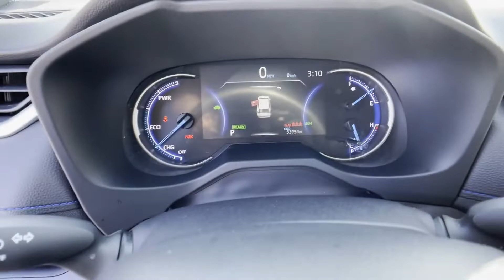Used 2020 Toyota RAV4 Hybrid XSE Chantilly, Washington DC, Vienna, Arlington, Springfield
2020 Toyota RAV4 Hybrid XSE JTMEWRFV4LJ042665 Video

This 2020 Toyota RAV4 Hybrid XSE JTMEWRFV4LJ042665 is full of phenomenal features such as: